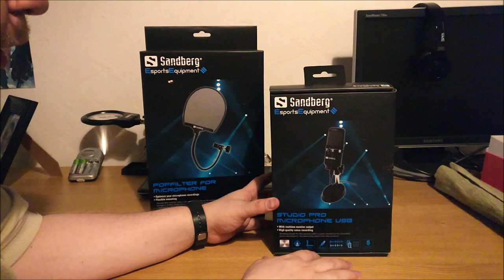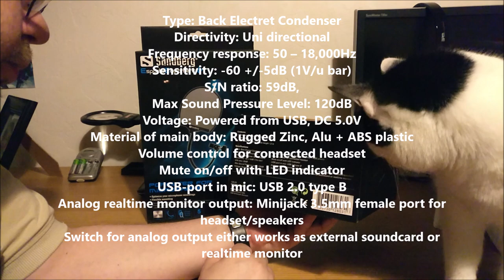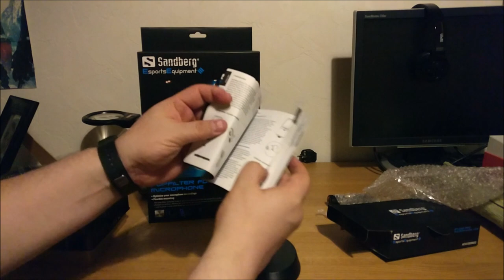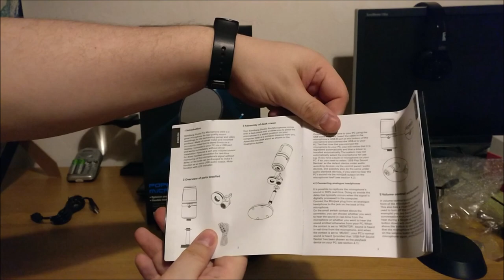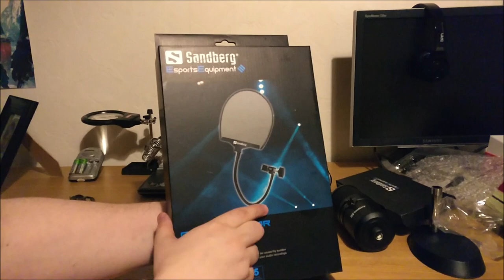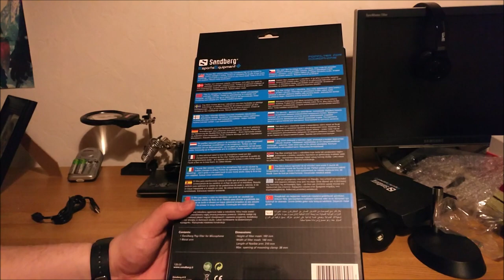Unboxing: Sandberg Studio Pro Microphone USB & Popfilter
Jatkossa videoihini pitäisi tulla äänenlaatuun huomattava parannus.

Sandberg lähetti minulle studiotason mikrofonin ja kylkiäiseksi vielä popfiltterin jonka avulla voi suodattaa turhia häiriöääniä pois.

Seuraavien videoiden aikana kokeilen tuotteita käytännössä jossa mahdollinen parannus voidaan toivottavasti todeta.